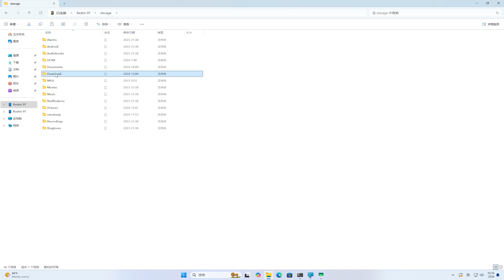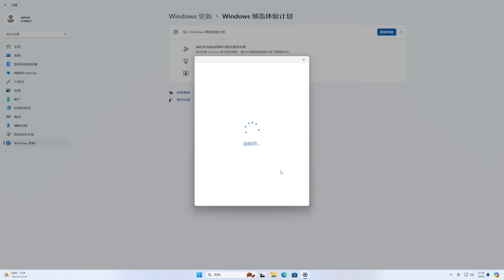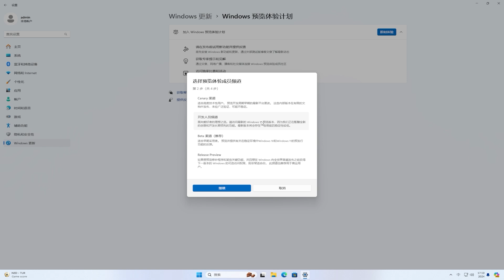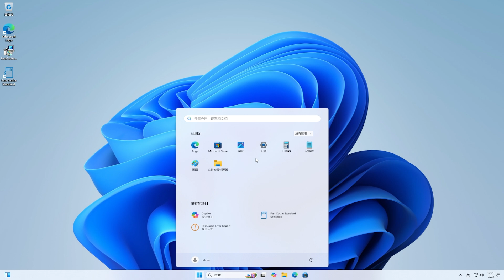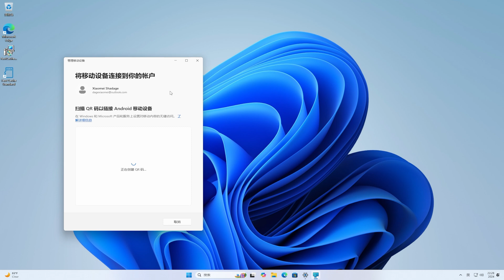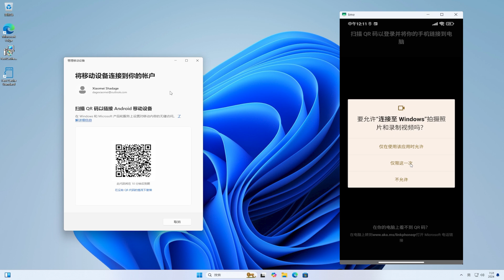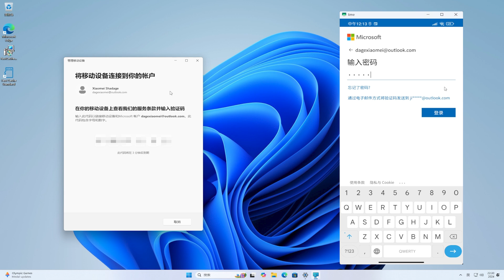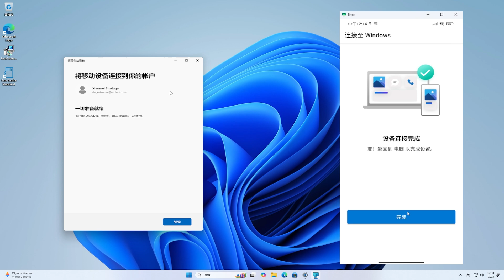Windows11 24H2 新版发布，无线访问 Android 手机所有存储文件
🎈About🎈
💋 订阅Youtube💋:
Link to Windows:
How to access your Android phone files from File Explorer on Windows 11
Windows 11 24H2 NEW Feature: Access Android phone files wirelessly on File Explorer
Best Way to Transfer Files Between Devices
New Windows 11 File Explorer with Phone Integration